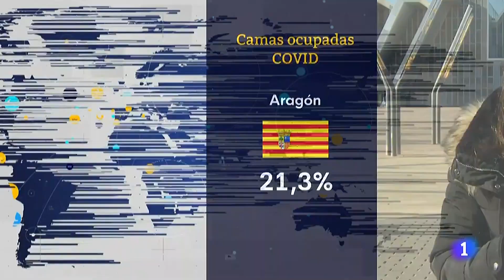La PRESIÓN HOSPITALARIA sube en ARAGÓN, MADRID y CATALUÑA y entra en RIESGO MUY ALTO | RTVE Noticias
El aumento de casos de coronavirus pasa factura a los hospitales. La sexta ola, impulsada por ómicron, ha provocado que la ocupación hospitalaria se sitúe en el nivel de riesgo muy alto. Aragón es una de las comunidades que presenta mayor presión, con el 21,3% de sus camas de hospital ocupadas por paciones con COVID.

En Madrid, los ingresos se han quintuplicado solo en el último mes. Muchos centros continúan rediseñando sus plantas para hacer frente a los hospitalizados. Cataluña registra un nuevo récord de
contagios, con sus UCIs ocupadas en un 44%.